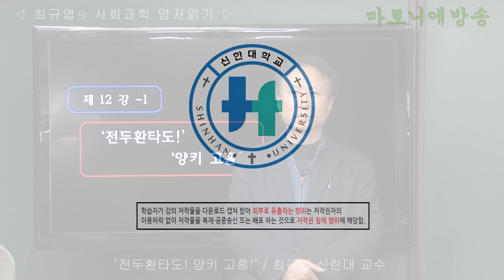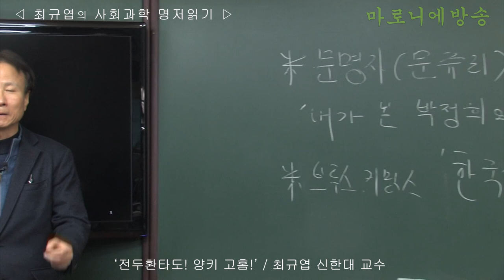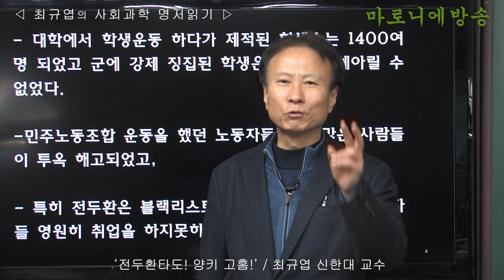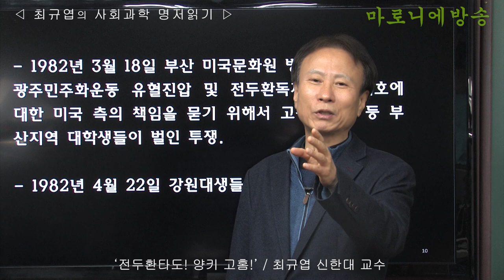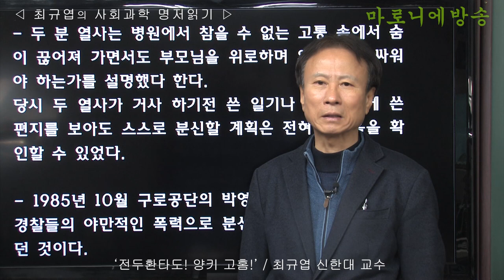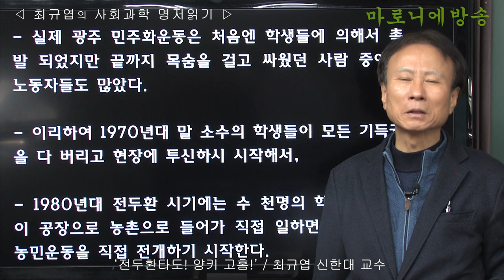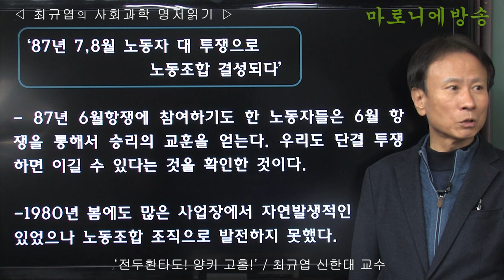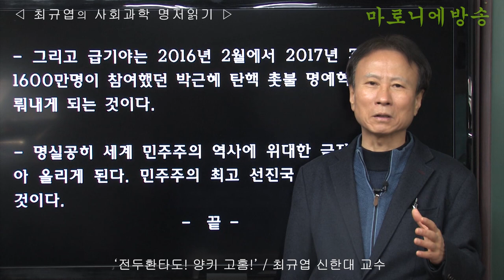전두환타도! 양키 고홈! / 최규엽 신한대 교수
민주화 반미자주화 운동...